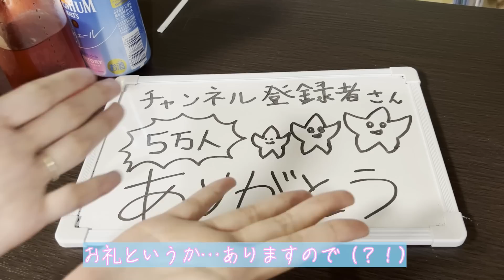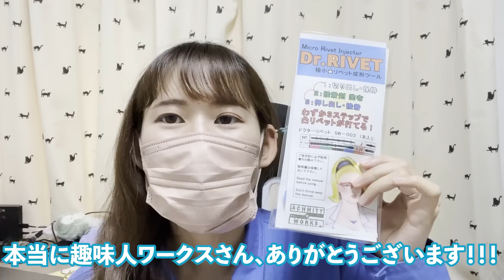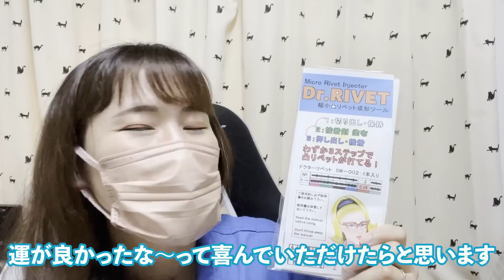【５万人ありがとう】登録者さんが５万人を超えたので勝手に飲み会を開いたよ【晩酌しよう】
プラモの話は少ないわ、どうでもいい話で盛り上がるわ…普段の私がだんだんとあらわになってきました笑
今後も１０万人に向けて突き進んでいきますので！どうぞよろしくお願いします！

ひっそりとした応募フォームはこちらです笑

これからはこちらのアカウントをお願いします、、、

※コメントしてくれているのに表示できていない事態がたまに発生しております泣
こちらの通知欄でコメントは拝見できますが、返信できなくて大変申し訳ありません泣泣泣